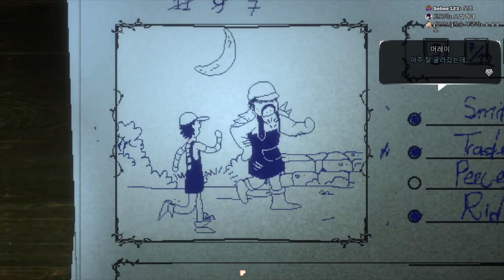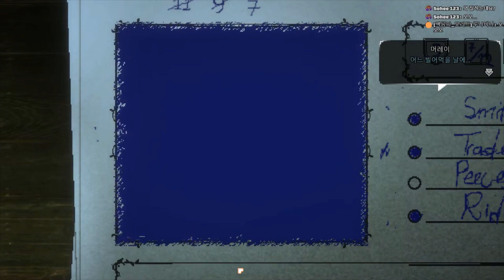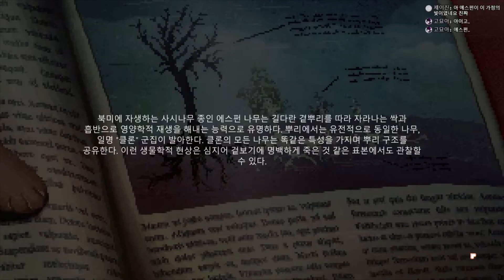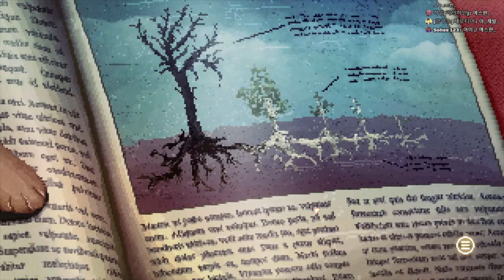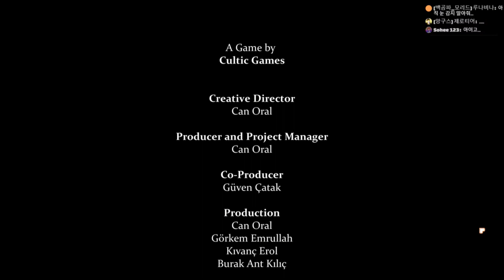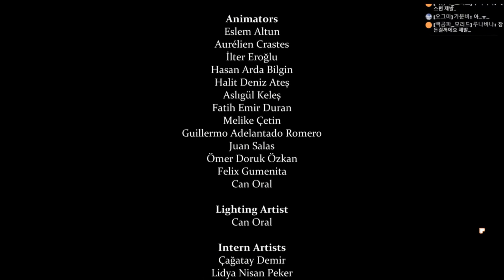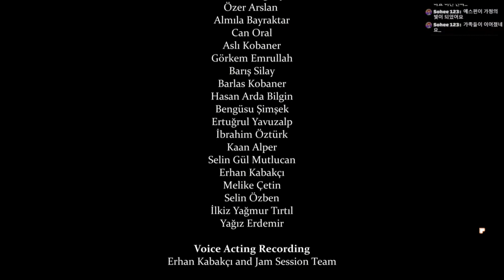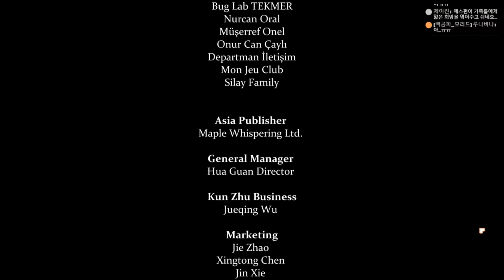[다규] END #7 그 고양이는 무엇을 바랐나 [Cats and the Other Lives]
한 집 고양이의 이야기

후원은 이곳!

팬아트는 이곳!